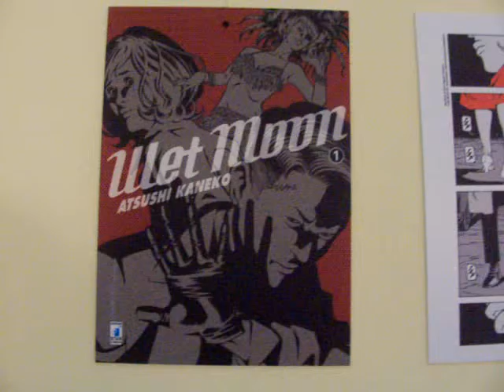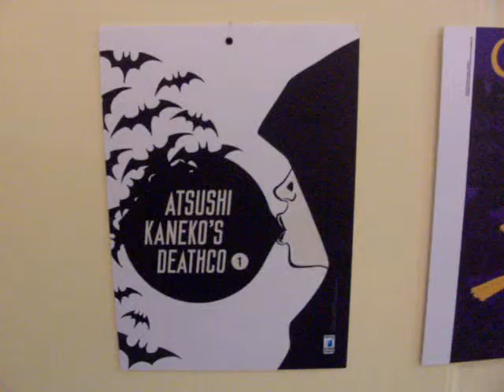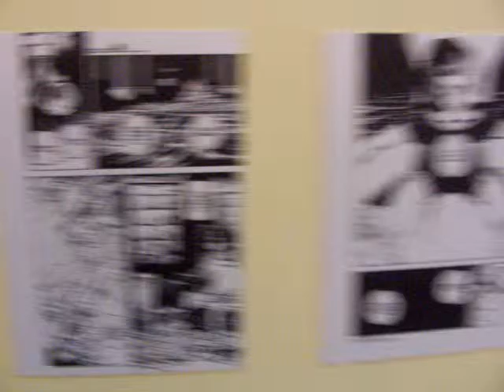Mostra di Atsushi Kaneko al Napoli Comicon 2016